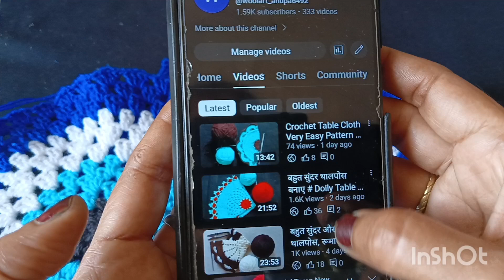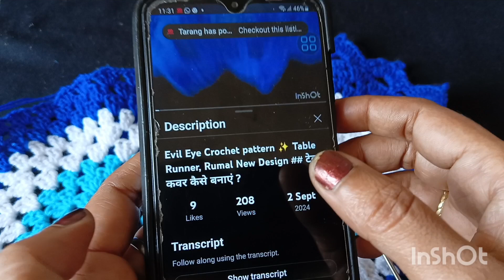Evil Eye Crochet pattern 👀 How to make crochet pillow of evil Eye design 🧶